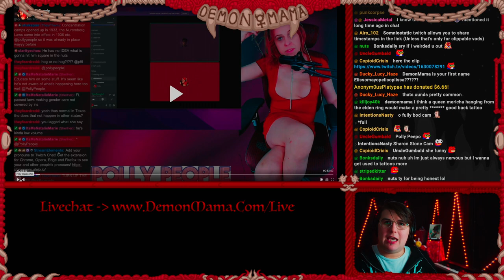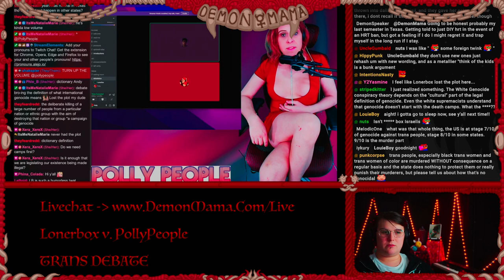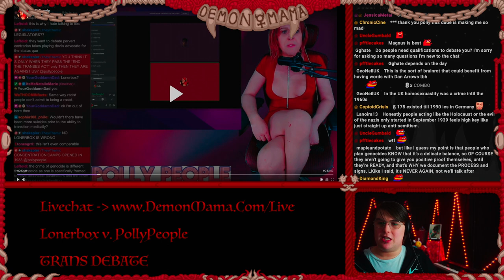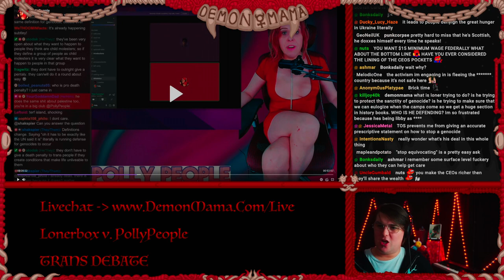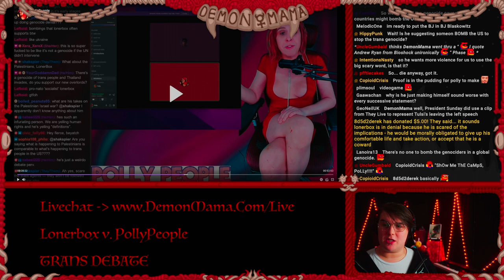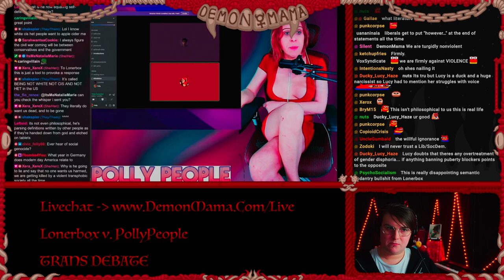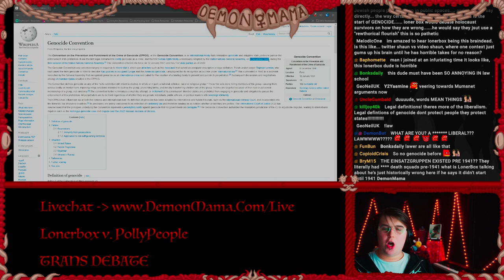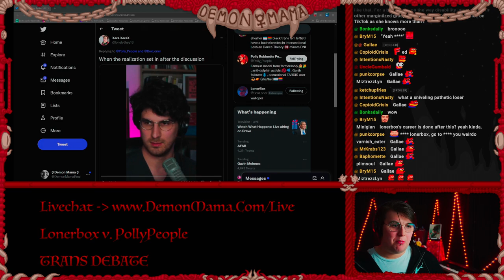LonerBox Dropped The Ball Here...HARD